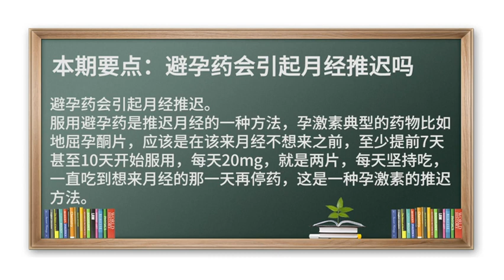避孕药 月经推迟 地屈孕酮 避孕药会引起月经推迟吗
避孕药会引起月经推迟。
服用避孕药是推迟月经的一种方法，孕激素典型的药物比如地屈孕酮片，应该是在该来月经不想来之前，至少提前7天甚至10天开始服用，每天20mg，就是两片，每天坚持吃，一直吃到想来月经的那一天再停药，这是一种孕激素的推迟方法。